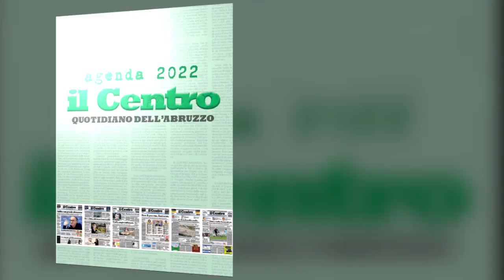L'Agenda 2022 - Venerdì 31 dicembre IN REGALO con il quotidiano "il Centro"